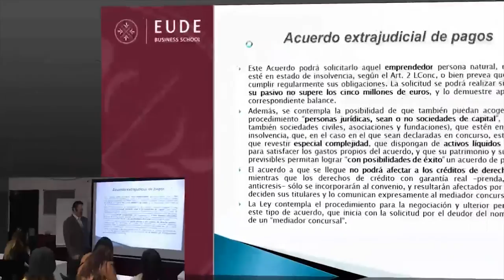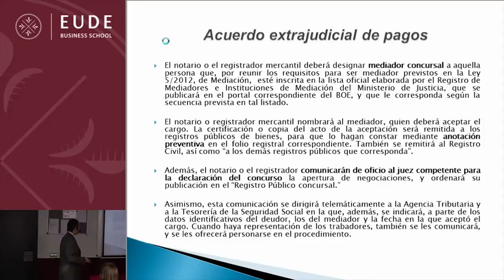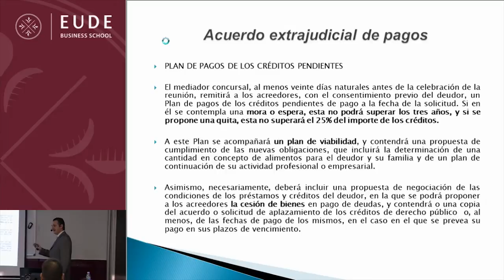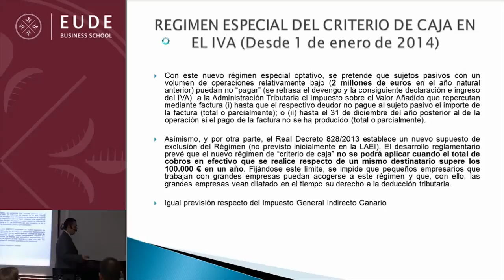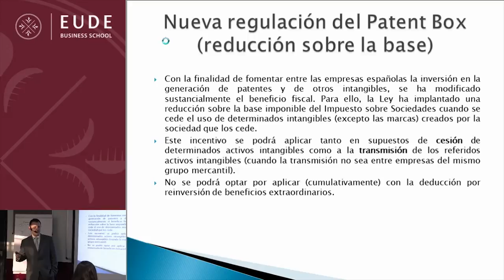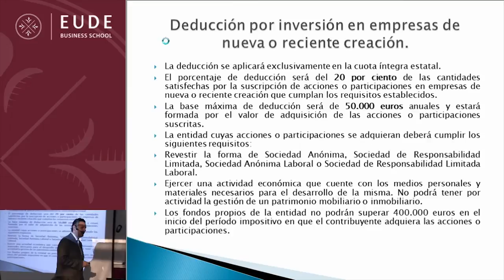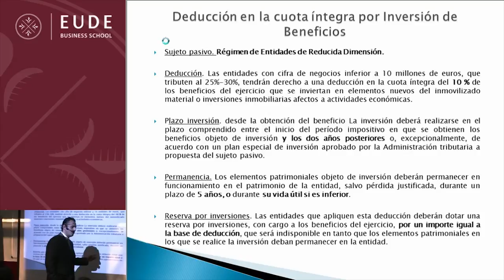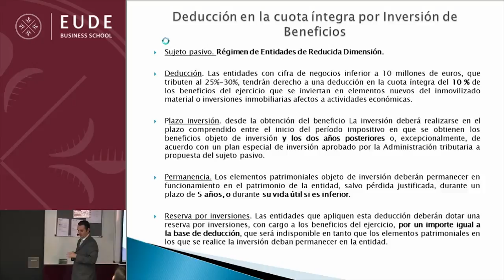Ley de emprendedores II: Medidas fiscales y laborales, internacionalización y 'business angels'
Después de la anterior sesión introductoria acerca de la actual Ley de Emprendedores, EUDE Business School y Enrique Ortega Burgos vuelven a ofrecer un nuevo seminario para profundizar sobre medidas fiscales y laborales, apoyo a la internacionalización y los business angels.